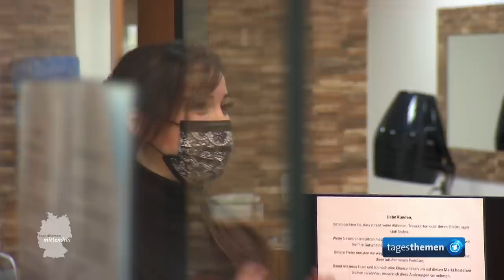Frankenthal: Ein Kaufhaus im Lockdown I tagesthemen mittendrin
Besonders in kleinen Städten sind sie beliebt: Kaufhäuser. In der pfälzischen Stadt Frankenthal versucht ein Traditionshaus im Lockdown zu überleben.